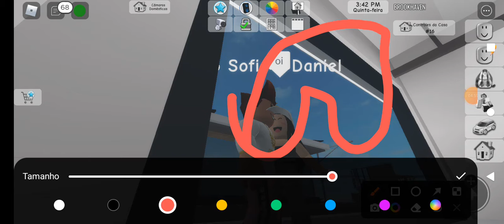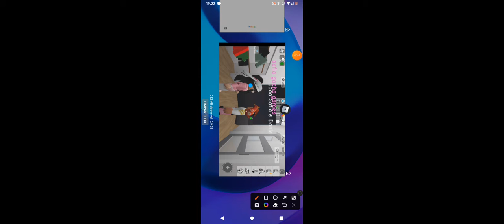eu paguei mico no Brookraven